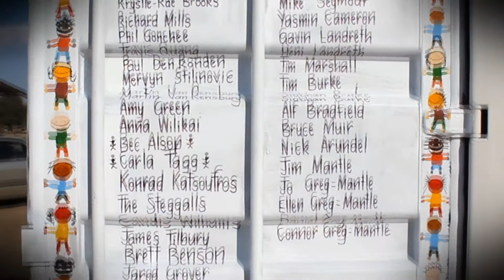Botswana Orphan Project 2011 - Thamaga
A snapshot of the 2011 volunteer project. A small change can produce a big future.